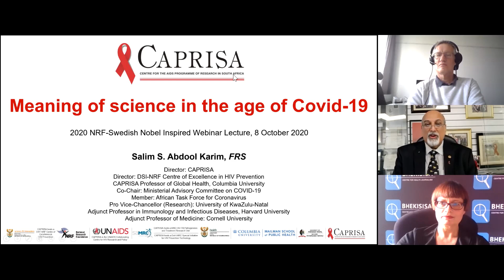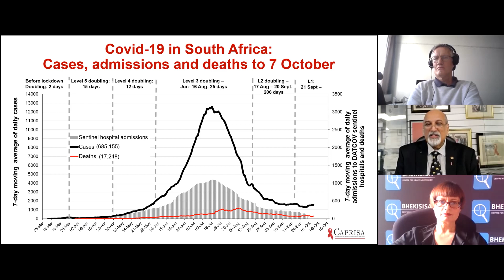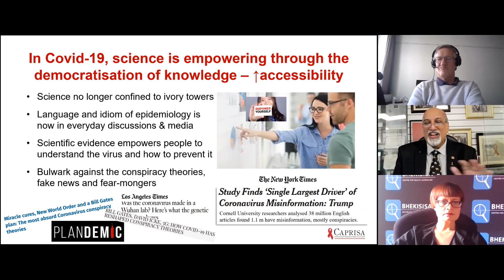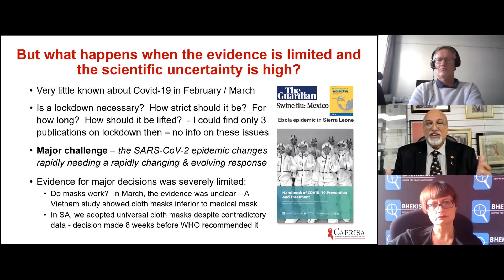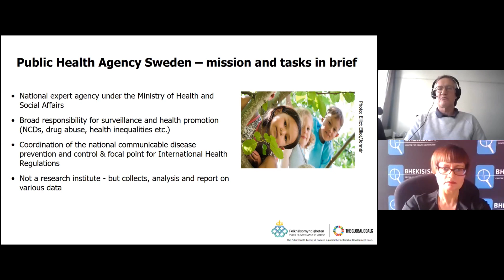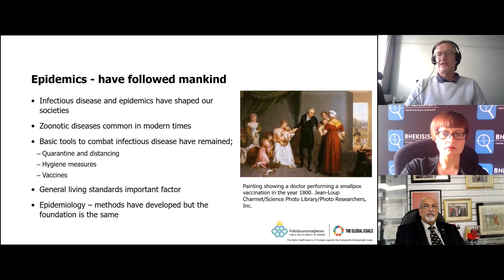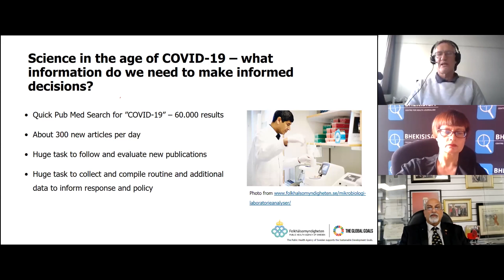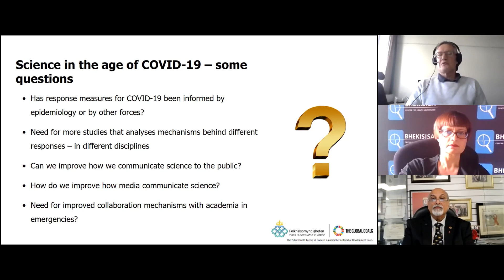The 2020 Virtual Nobel-Inspired Lecture - The Meaning of Science in the Age of Covid-19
The National Research Foundation of South Africa and the Embassy of Sweden in Pretoria hosted a virtual Nobel-Inspired Lecture, presented by Professor Salim Abdool Karim, Infectious Disease Epidemiologist and Co-Chair of the South African COVID-19 Ministerial Advisory Committee, and Dr Anders Tegnell, Sweden’s State Epidemiologist, in conversation with Mia Malan, Editor-in-chief at Bhekisisa Centre for Health Journalism.

The lecture explored the meaning of science; its promise, ethos and method; the sociology of science; the interplay between the social context and scientific knowledge; and the actual search for a cure.